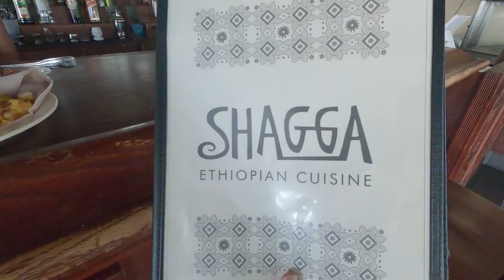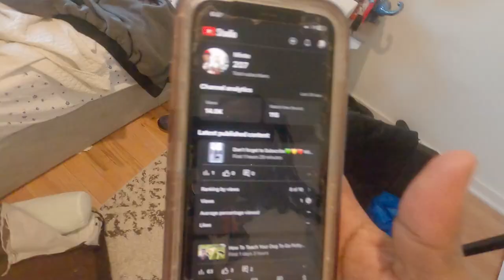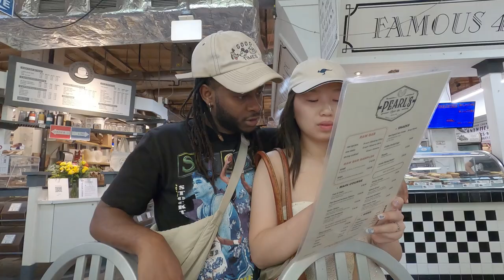How I Conquered My Fear